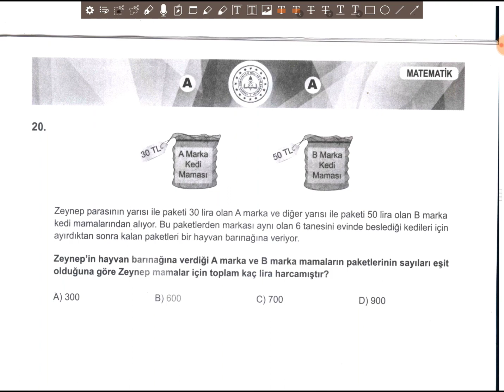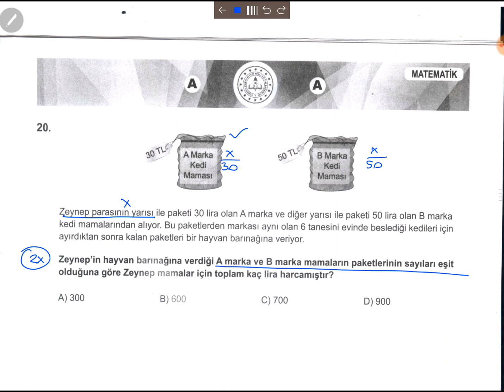LGS 2019 MATEMATİK SORU 20